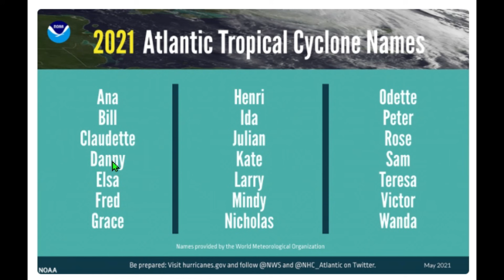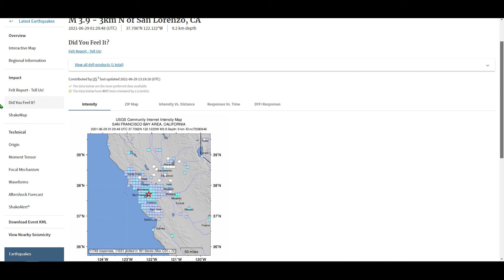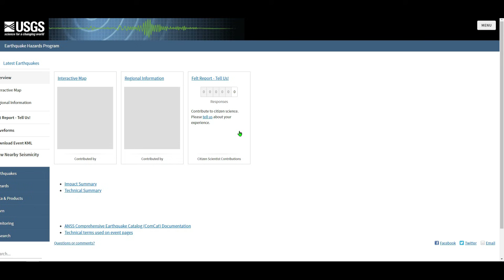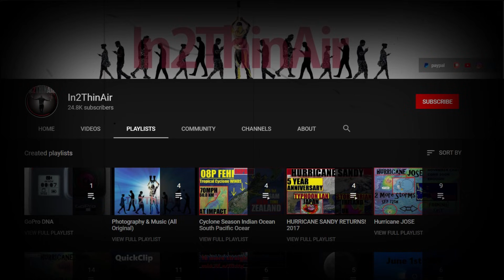Hurricane ELSA Watch Begins! 12,000 + People SHAKEN in California Earthquake WITH Reported Damage?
PLEASE FOLLOW THE In2ThinAir TWITTER account to submit Videos and pictures of ALL THINGS WEIRD & Anomalous...  Especially if its in the sky :)